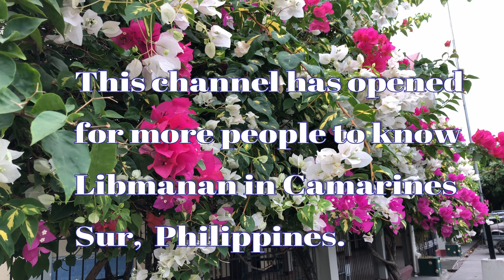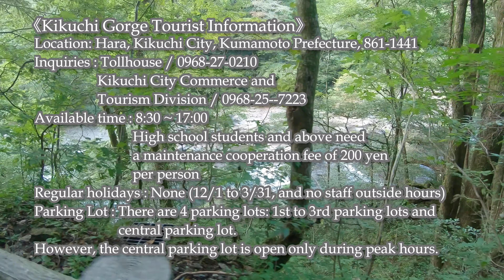Kikuchi Gorge - Philippines,Camarines Sur,Libmanan,kumamoto,kikuchi,熊本,菊池渓谷,Resort,Tourism,フィリピン、風景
《Kikuchi Gorge》
This time, we will introduce tourist destinations in Japan!
The Kikuchi Gorge in Kikuchi City, Kumamoto Prefecture is a place with beautiful water and scenery!
Many tourists come during the autumn leaves season!
In addition, there are 30-minute and 1-hour walk courses so that everyone can take a walk comfortably!
This time I would like to take a walk through the 1-hour course!

《Kikuchi Gorge Tourist Information》
Location: Hara, Kikuchi City, Kumamoto Prefecture, 861-1441
Kikuchi City Commerce and Tourism Division / 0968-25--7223
Available time: 8:30 ~ 17:00
  High school students and above need a maintenance cooperation fee of 200 yen per person
Regular holidays: None (12/1 to 3/31, and no staff outside hours)
Parking Lot: There are 4 parking lots: 1st to 3rd parking lots and central parking lot.
However, the central parking lot is open only during peak hours.
Number of parking spaces: 1st parking lot: 90 cars, large car: 6 cars
Second parking lot: 55 cars
Third parking lot: 20 cars
Central parking lot: 300 cars
Parking fee: Large car / 2,000 yen
Minibus / 1,000 yen
Ordinary car / 200 yen
Charged only for the first and second parking lots
Access: 80 minutes by car from Kumamoto city

《日本語》
《菊池渓谷》
今回は、日本の観光地の紹介です！
熊本県菊池市にある菊池渓谷は、とても水と景色の美しい場所です！
紅葉のシーズンには、沢山の観光客がやってきます！
また、誰もが気楽に散策できるように30分と1時間の散策コースがあります！今回は1時間のコースを散策したいと思います！

《菊池渓谷観光情報》
所在地：〒861-1441 熊本県菊池市原
問い合わせ先：料金所／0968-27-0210
　　　　　　　菊池市商工観光課／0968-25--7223
利用可能時間：8:30 ~ 17:00
                            高校生以上はひとり200円の維持管理協力金が必要
定休日：なし（12／1～3／31、および時間外は係員不在）
駐車場：第一～第三駐車場、中央駐車場の4ヶ所あります。
　　　　但し、中央駐車場はピーク時のみ解放
駐車可能台数：第一駐車場：90台、大型車：6台
　　　　　　　第二駐車場：55台
　　　　　　　第三駐車場：20台
　　　　　　　中央駐車場：300台
駐車料金：大型車/2,000円
　　　　　ミニバス/1,000円
　　　　　普通車/200円
　　　　　第一、第二駐車場のみ有料
アクセス：熊本市内から車で80分